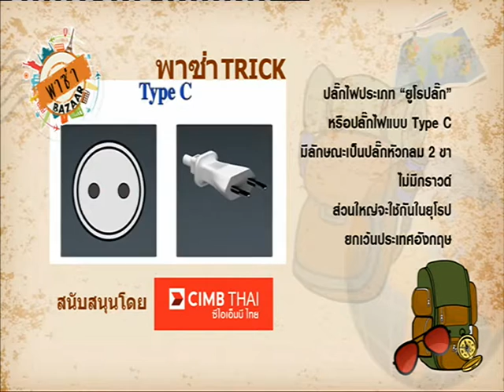เที่ยวลิทัวเนีย : เมืองวิลนีอุส (23-11-59)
พาซ่า BAZAAR : พาไปเที่ยวเมืองวิลนีอุส ประเทศลิทัวเนีย "NOW26" 23-11-59